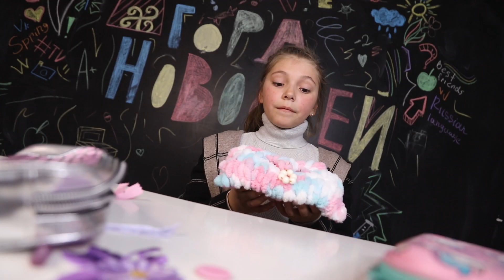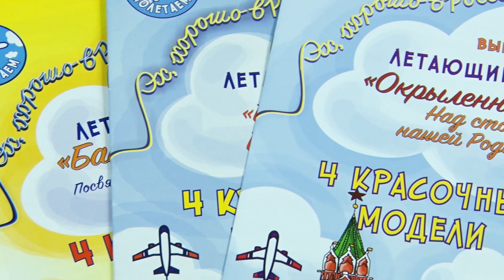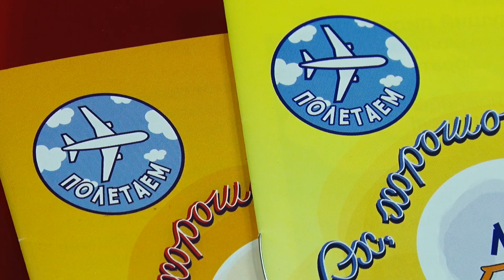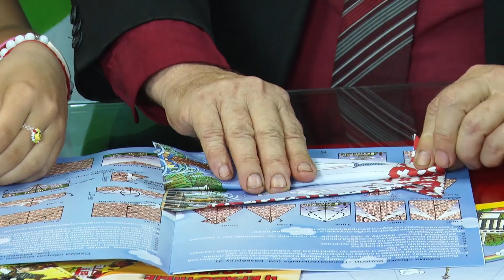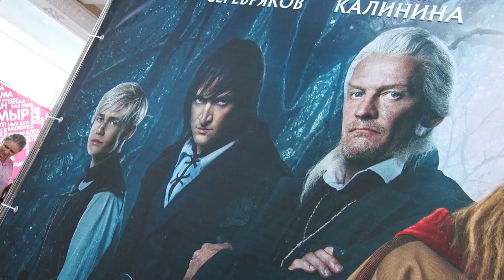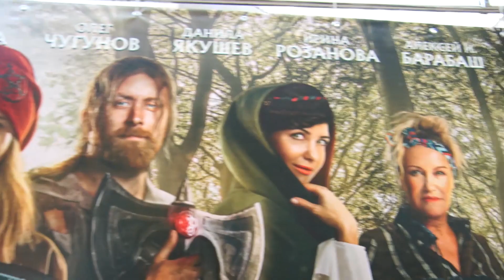Снежная Гора новостей | эфир от 09/01/23 | ТАМЫР